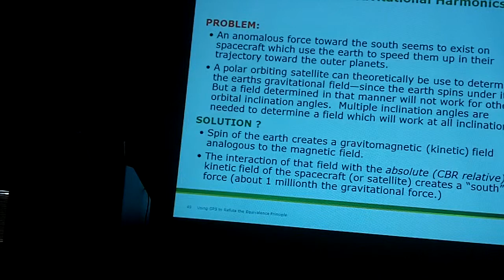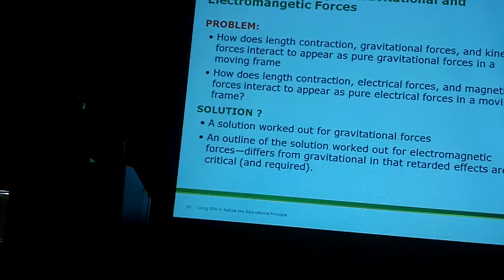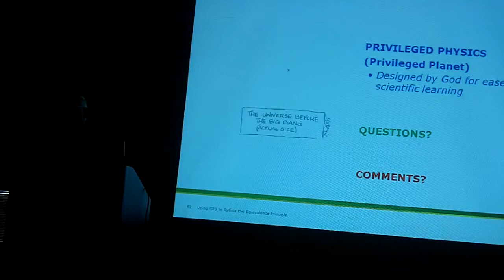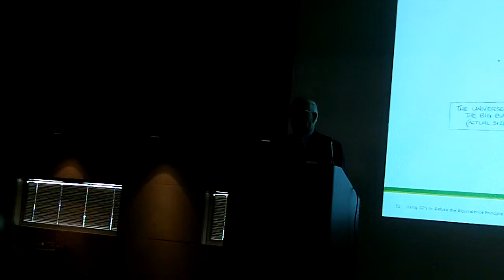Ron Hatch: Using GPS to Refute the Equivalence Principle - Part 6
The GPS system along with other experimental evidence is used to refute the equivalence principle. The paper is divided into three major parts followed at the end by a short section which deals with a look at some as yet unexplained experimental data.

The first major section looks at the equivalence principle in the light of "falling" electromagnetic radiation. In this first section the equivalence principle is defined and the arguments of Einstein, Feynman and Clifford Will are presented. Each of the arguments is refuted and the GPS evidence plays a significant role in that refutation. The section is closed with a strange quote from the "GPS Bible" regarding the equivalence principle. This quote is followed by a transitional argument to the next section using two clocks, fore and aft, in an accelerating rocket.

The second major section deals with the relationship of the equivalence principle to infinitesimal Lorentz Transformations (ILTs). Goldstein, Meisner Thorne and Wheeler, Muller, and Ashby and Spilker are quoted in support of ILTs. Goy provides a valid alternative to the ILTs. The difference between ILTs and the "clock hypothesis" of Goy is explored. Evidence from multiple sources (including GPS) is cited in support of the clock hypothesis. This evidence contradicts ILTs. The section is closed with the suggestion for a fairly simple experiment which could remove any doubt as to the validity (or lack thereof) of the ILTs.

The third major section returns to the "falling" electromagnetic radiation concept and looks at some of the huge implications which can be derived from the failure of the strong and weak equivalence principles. After exploring some of those implications, alternative apparent equivalences are proposed which are consistent with the evidence.

The paper concludes with a brief look at some experimental evidence which has not yet been explained in a manner consistent with main stream physics theories. Suggested solutions to the anomalous data are provided.